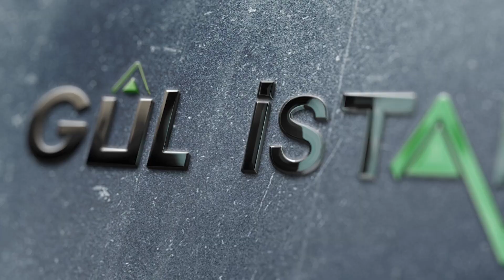Gül İstanbul İnşaat Beylikdüzü Drone Çekimleri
Havadan drone çekimi ve tanıtım filmini beğendiyseniz 7/24 Bize ulaşabilirsiniz.